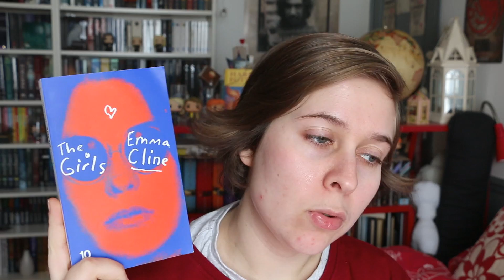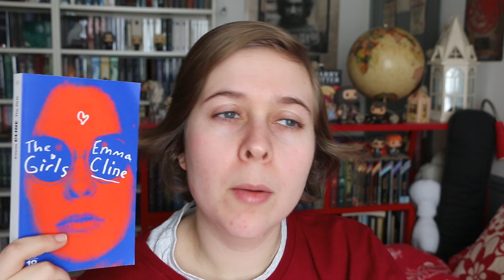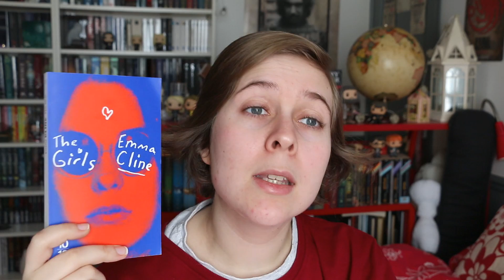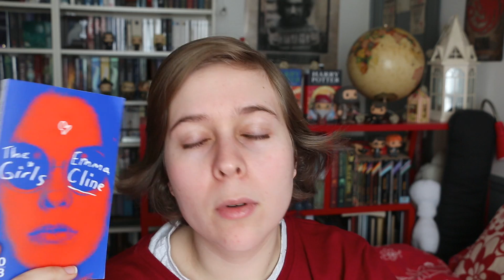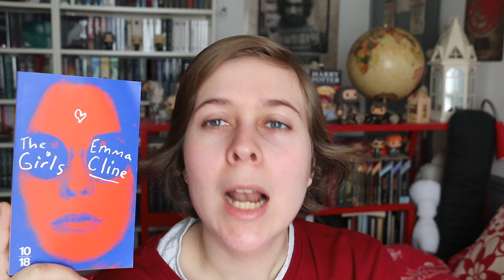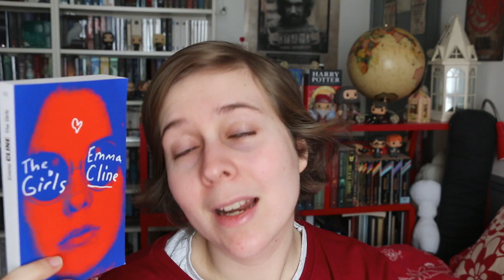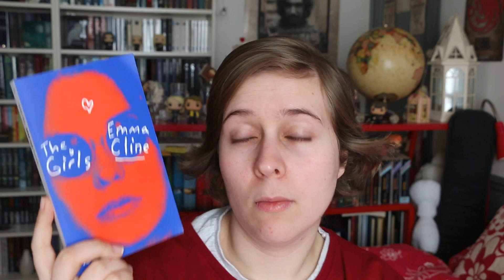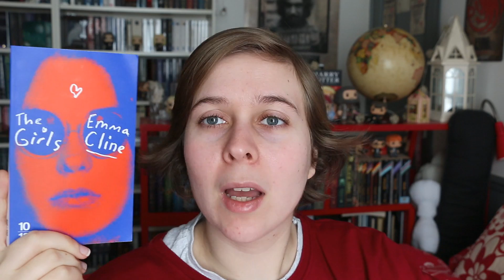The Girls de Emma Cline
Bonjour petits et grands lecteurs, on se retrouve pour un update spécialement tourné sur le livre de The Girls de Emma Cline, un petit bijou.

N'hésitez pas à me rejoindre sur les réseaux pour plus d'imaginaire !